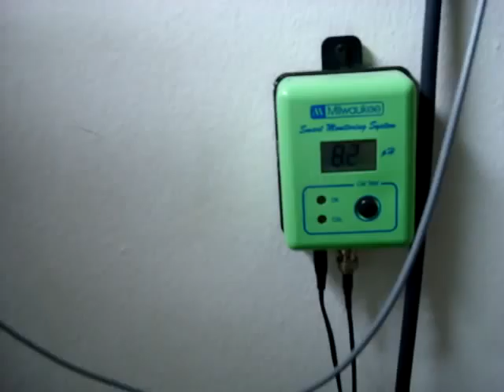black ribbon eel eating silverside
Please these are very difficult to keep and should only be attempted by expert aquarists. will jump from the smallest opening.